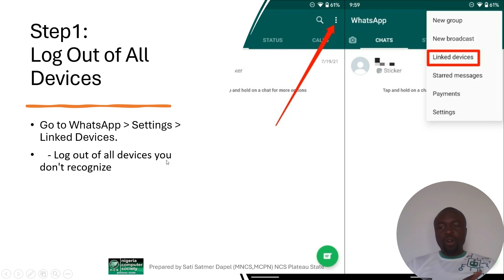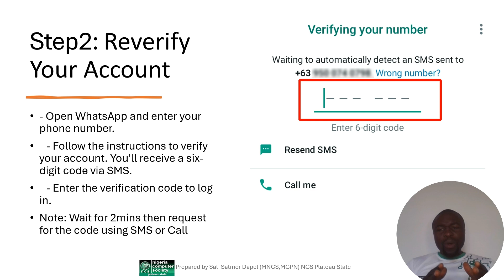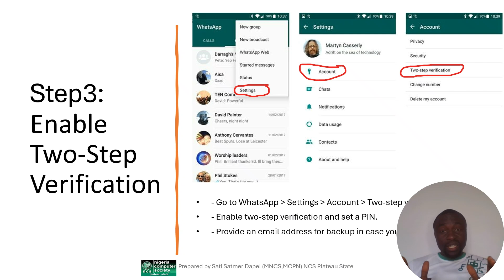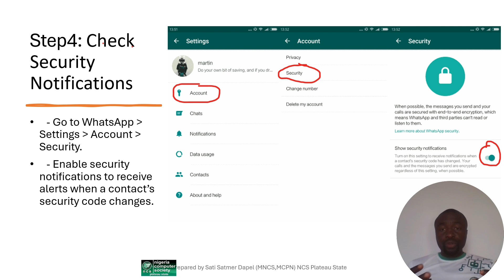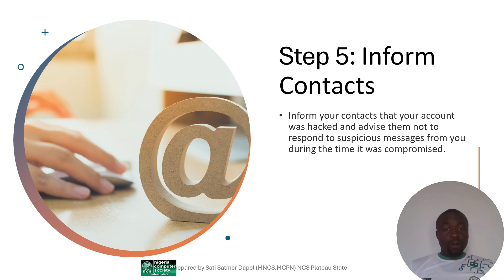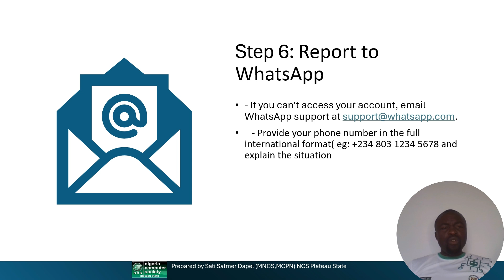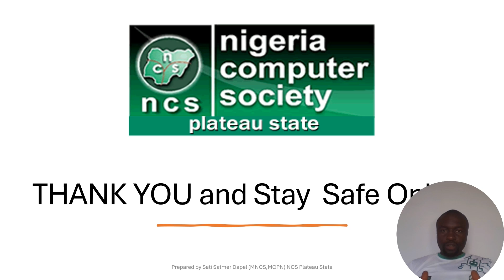Recover and Prevent Hacked WhatsApp Account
How to Know if your Whats App is hacked
How to recover your whats app account
How to Prevent being hacked